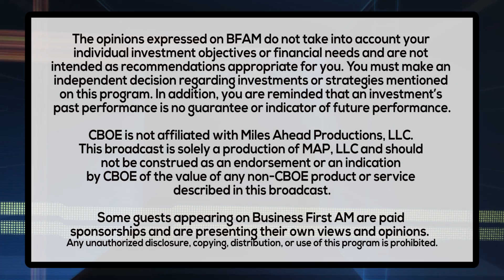TRADER TIP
Trader Nick Santiago has the Trader Tip!